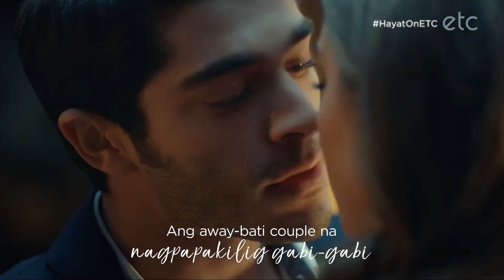Hayat | HayMur, ang away-bati couple na nagpapakilig gabi-gabi!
Catch the latest episode ng Hayat sa ETC! Mondays to Fridays 9PM. Replays on Weekdays 1PM & 8PM and Catch-up Marathon Saturdays 1PM.

ETC is seen on SKYCable Ch. 16, Cignal Ch. 21, Cablelink Ch. 34, GSAT Ch. 74, DTT Ch. 21 in Metro Manila, and in over 200 Cable Operators nationwide.